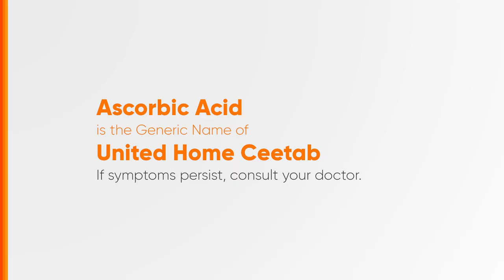United Home Ceetab Radio Ad 2024 15s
This is the 2024 Radio Ad for United Home Ceetab, Unilab's own Vitamin C under the United Home Brand.

DRPS Two 6249: United Home Ceetab Radio Ad 2024 15s